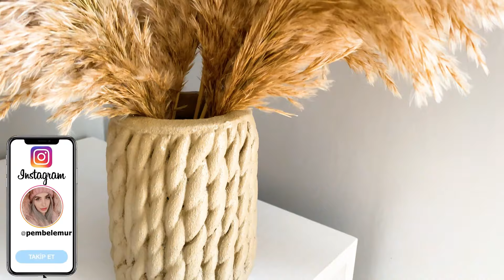Seramik hamuru ile neler yapılır ? | Easy Air Dry Clay (Pottery) | DIY | How I Make Ceramics at Home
Merhabalar Ben Pembe Lemur , bugün sizlere muhteşem bir proje ile geldim . Kil hamuru ya da  seramik hamuru olarak geçen DAS markasının ürününü kullandım . Bildiğimiz gibi bu hamur hava ile kurumasıyla meşhur , bende oldukça büyük bir zevkle sizlere birkaç dekoratif eşya çıkararak video çekmek istedim :) Dollar tree Ev dekorasyonunuza uyacağına eminim. seramik hamuru ile neler yapılır ? seramik hamuru nasıl yapılır ? seramik hamurundan neler yapılır ? seramik hamurundan tabak yapımı ? seramik hamurundan vazo yapımı ? kil hamuru ile neler yapılır ? kil hamuru yapımı ?  kil hamuru nasıl kullanılır ? kil hamurundan neler yapılır ? das sermaik hamuru nasıl kullanılır ? das kil hamuru nasıl kullanılır ? Boho Art tarzında çizim , bohem tarzı seramik , boho ev dekorasyonu , Seramik boyama , seramik boyama nasıl yapılır ?  seramik boyama teknikleri , seramik başlangıç seti , akrilik boya çalışmaları , akrilik boya nasıl kullanılır ? , akrilik painting , akrilik boya nasıl yapılır ? , akrilik çizim nasıl olur ? bu videomda sizlere göstereceğim :)
Kanalımda Kendin Yap ( DIY ), Recycle fikirleri , geri dönüşüm ​projeleri paylaşıyorum.

Seramik hamuru hakkında kısa bilgi ;
-Hamur paketten çıkarıldığı anda itibaren kurumaya başlıyor ,ama merak etmeyin hızlı bir kuruma süresi yok , ama seramik hamurunun paketini açtıktan sonra kullanmadığınız hamuru poşet ile muhafaza edin.

- Seramik hamuru kurumaya başladıysa elinizi ıslatıp hamuru yoğun bir şekilde yoğurun
- Kuruma süresi ortama göre değişiyor , ben balkonda 2 gün boyunca kuruttum .
-Seramik hamurunuz a şekil verdikten , yani kuruttuktan sonra kesinlikle Gravür ya da Zımpara işlemi yapın . yapılmadığı zaman gerçekten çok kötü sonuç veriyor , çoğu videolarda izleyip gördüm ve hoş durmuyor.
Aşağıya kullandığım gravür seti dahil ürünlerin linklerini ekliyorum ,
* GRAVÜR SETİ (Benim kullandığım ürün kaldırıldığı için başka ve daha iyi olan setin linkini paylaşıyorum )
*BOYALAR İÇİN ; link vermiyorum her hangi bir akrilik boya ile boyayabilirsiniz . soran olursa isimlerini yazabilirim .
Şimdiden herkese teşekkür ediyorum. Hoşçakalınnn :)